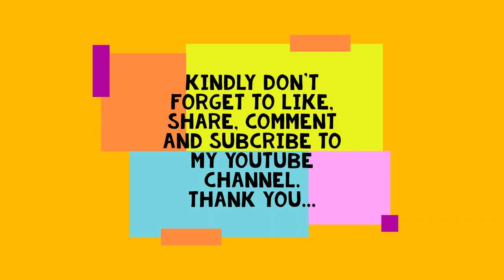SPB Hit - Sangeetha Megam - Malcolm Immanuel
One of the best composition of Ilayaraja and SPB. There are many Mohan hit songs. This is one of the all time favorite melodies.